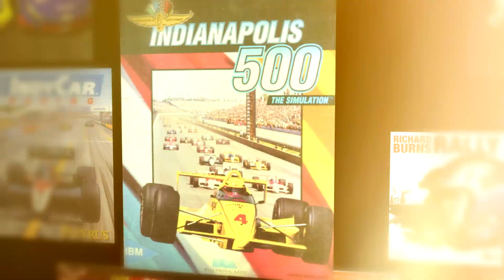netKar Pro-mo (2006) Trailer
Sounds crazy to say it, but in many ways netKar Pro may still be the most hardcore racing simulation ever made.